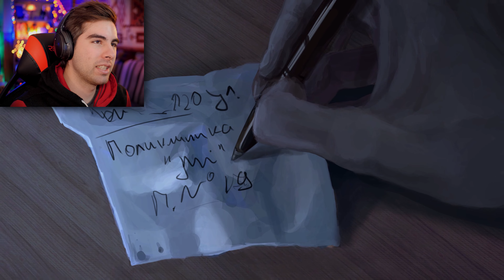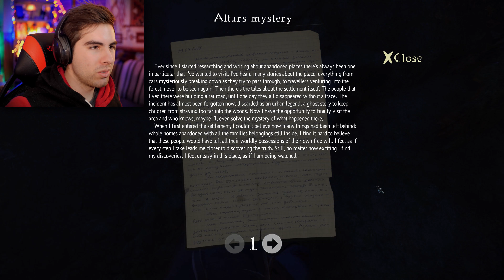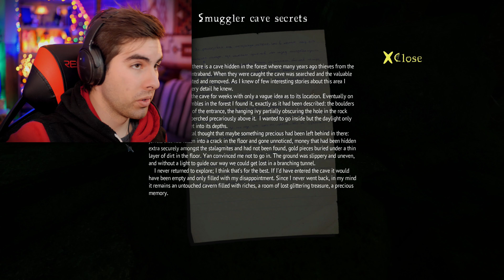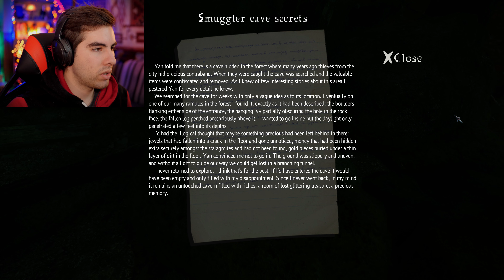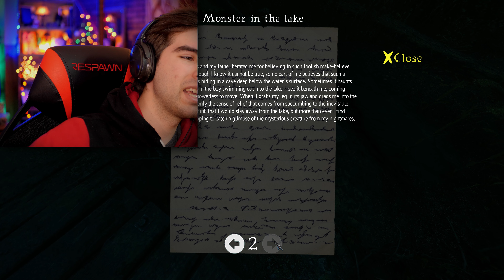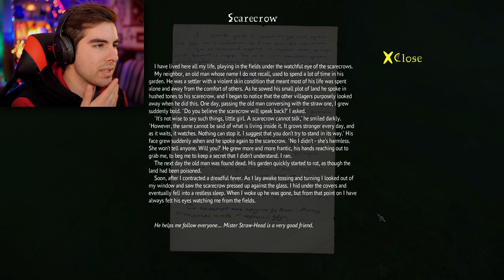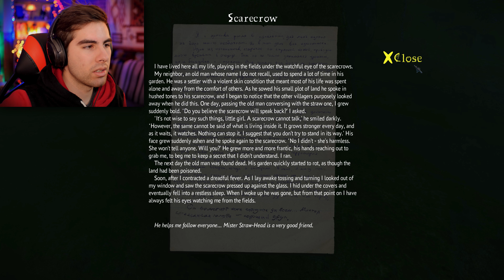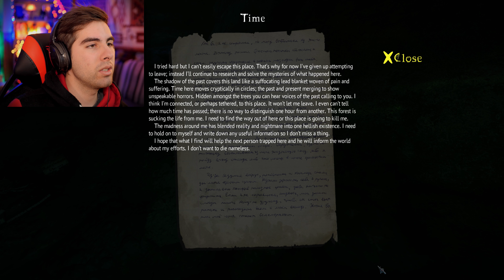Just Skipping Through The Forest | Part 1 | The Cursed Forest